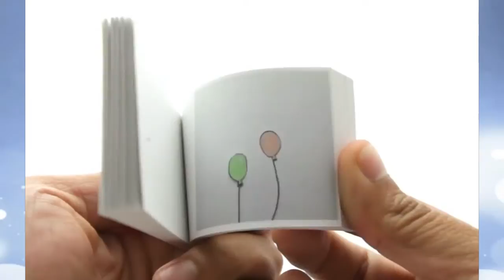Have a wonderful birthday # wish your every day to be filled with lots of love # HB Martin Freeman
Martin John Christopher Freeman (born 8 September 1971)is an English actor, who became known for portraying Tim Canterbury in the original UK version of sitcom mockumentary The Office, Dr. John Watson in the British crime drama Sherlock, Bilbo Baggins in Peter Jackson's The Hobbit film trilogy, and Lester Nygaard in the dark comedy-crime drama TV series Fargo. His other notable film roles include the romantic comedy Love Actually (2003), the comic science fiction film The Hitchhiker's Guide to the Galaxy (2005), the semi-improvised comedy Nativity! (2009), and the comedic Three Flavours Cornetto trilogy, most prominently in the sci-fi comedy The World's End (2013). Among other accolades, he has won an Emmy Award, BAFTA Award and an Empire Award, with nominations including two other Emmy Awards, two other BAFTA Awards, a Saturn Award, and a Golden Globe Award. Freeman joined a youth theatre group at 15, but it was not until he was 17 that his confidence in his acting led to the decision to pursue it as a career. He went on to attend the Central School of Speech and Drama. Freeman has appeared in at least 18 TV shows, 14 theatre productions, and several radio productions. He is notable for his role as Tim Canterbury in The Office, a role which, he said in 2004, "cast a very long shadow" for him as an actor. He appeared in the sitcom Hardware. He also appeared in several films, including Ali G Indahouse (2002) and Love Actually (2003). He began to move into more serious dramatic roles on television with his appearance as Lord Shaftesbury in the 2003 BBC historical drama Charles II: The Power and The Passion. He can also be seen making a brief appearance in the first episode of the second series of This Life. Freeman also starred in the BBC television series The Robinsons and had a cameo in episode 1 of Black Books. In 2007, he appeared in The All Together written and directed by Gavin Claxton, as well as the Bill Kenwright theatre production of The Last Laugh. He is featured in the video for Faith No More's cover of "I Started a Joke". In May 2009, he starred in Boy Meets Girl, a four-part drama that charts the progress of characters Veronica and Danny after an accident which causes them to swap bodies. He currently plays Dr. John Watson in Sherlock, the BBC contemporary adaptation of the Sherlock Holmes detective stories. The first episode of Sherlock, "A Study in Pink", was broadcast on 25 July 2010 to critical acclaim. For his performance in the role he won the BAFTA award for Best Supporting Actor, 2011 and the Primetime Emmy Award for Outstanding Supporting Actor in a Miniseries or a Movie. He played Bilbo Baggins, the main character, in the three-part Peter Jackson film series The Hobbit. Accolades that his performance in the first part, The Hobbit: An Unexpected Journey, garnered him include Best Hero at the 2013 MTV Movie Awards and Best Actor at the 18th Empire Awards. Freeman at The Hobbit: An Unexpected Journey World Premiere at Embassy Theatre, Wellington, 2012.Freeman appeared in all three of Simon Pegg and Edgar Wright's comedic Three Flavours Cornetto trilogy, commencing with a brief non-speaking role in Shaun of the Dead as Yvonne's boyfriend, Declan, followed by a brief cameo in Hot Fuzz as a police officer. He was a main cast member in the 2013 finale to the trilogy, The World's End. On 5 October 2013, he was presented with a fellowship bearing his name by the members of University College Dublin's Literary & Historical Society. In April 2014, Freeman began playing insurance salesman Lester Nygaard in the dark comedy-crime drama series Fargo.